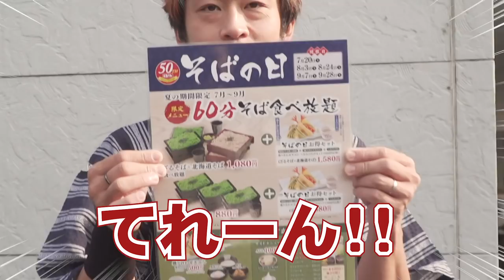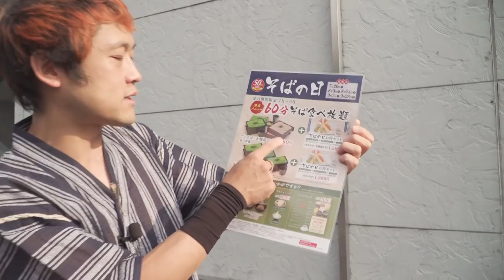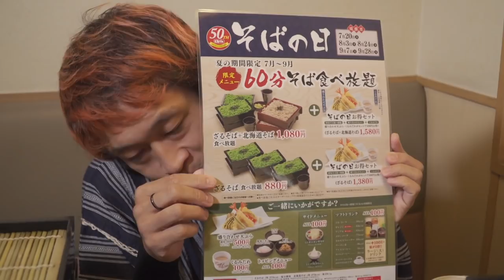【大食い】ざるそば60分限界食いチャレンジ！！果たして結果は...？！【マックス鈴木】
良い子はマネしないでくださいね！
そうでない子も！

special thanks：とんでん 様